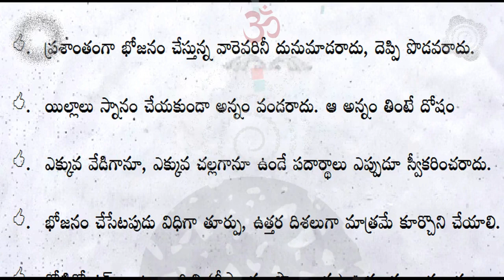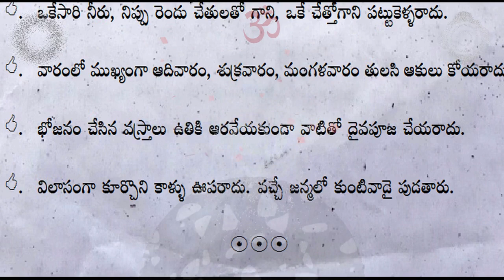ఒక చేత్తో నీరు నిప్పు భుజాలపై కండువా సనాతన హైందవ సంప్రదాయాలు తాళపత్రనిధి సత్యాలు mythology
ఒక చేత్తో నీరు నిప్పు
స్నానం చేయకుండా
భుజాలపై కండువా
రాత్రిపూట చెట్లు
ఆకులు కోయని రోజులు
తడిబట్టలతో పూజలు
సనాతన హైందవ సంప్రదాయాలు

హిందూ వివాహ సంప్రదాయం
పురాణ విధానాలు
పాత పద్ధతులు
భారతీయ సంప్రదాయాలు
సనాతనధర్మం
సనాతన ఆచారాలు
ఆచారాలు అలవాట్లు
ఆచార సంప్రదాయాలు
సత్సంప్రదాయాలు
ధర్మ సందేహాలు
ధార్మిక నియమాలు
ధార్మిక సందేశాలు
సనాతనకట్టుబాట్లు
ఆధ్యాత్మిక సందేహాలు
పౌరాణిక విజ్ఞానం
పురాణ రహస్యాలు
పౌరాణిక ఆధ్యాత్మిక సూత్రాలు
తాళపత్రరహస్యాలు
ధార్మిక నియమాలు
తాళపత్రనిధి సత్యాలు
హైందవ ధర్మసూత్రాలు
హిందూ సాంప్రదాయ పద్ధతులు
నిత్యజీవిత సత్యాలు
వనితల కోసం శాస్త్ర నియమాలు
తాళపత్ర నిఘాడ రహస్యాలు
తాళపత్రనిధిధర్మసందేహాలు
తాళపత్రధార్మిక నియమాలు
తాళపత్రగ్రంధాల రహస్యాలు
తాళపత్రగ్రంథనిధి సూత్రాలు
ధార్మిక నియమ నిభందనలు
హైందవ పవిత్రచిహ్నాలు
ప్రాచీనతాళపత్రసత్యాలు
సనాతన శాస్త్రీయనియమాలు
తాళపత్రనిధితాంత్రికరహస్యాలు
పాతబడుతున్న పద్ధతులు

కేవలం కనీస అవగాహన కోసమే అన్న సంగతి
విస్మరించరాదు. ఇందులో ఏ విధమైనటువంటి వ్యక్తిగత
ఫలితాలకు గానీ, వ్యక్తిగత లావాదేవీలకు సంబంధము, బాధ్యత
లేదు. ప్రేక్షకులు విజ్ఞతతో గ్రహించి సూచనలు పాటించటమా
లేదా అన్నది వారి వారి వ్యక్తిగత నిర్ణయం. ధార్మిక విషయాలు,
వాస్తు సంగతులు, పురాణోక్తులు మనిషి నమ్మకాల మీద
ఆధారపడి ఉంటాయి. ఎవరి నమ్మకాలు వారివి.
మూడాచారాలంటూ కించపరచడం సభ్యత కాదు.

సలహాలు సూచనల ప్రకారం మాత్రమే ఉంటాయి. ఈ
కథనాలు కేవలం వీక్షకుల అవగాహన కోసమేనని
గమనించగలరు. ధృవీకరణలు కావు. మీ ఫీడ్